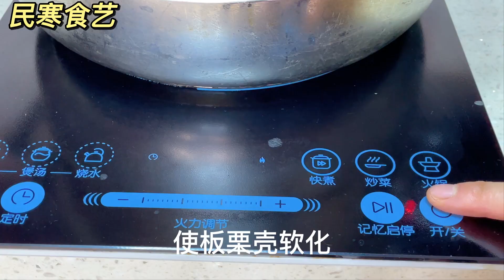保存板栗牢記不要直接放冰箱，教你一招，存放一年都不霉不黑，真實用